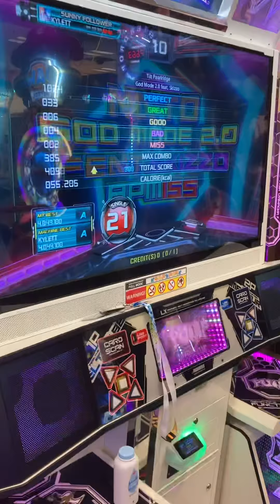[PIU XX] God Mode 2.0 S21 2 Miss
Sloppy misses. This is such an easy S I just need to stop throwing